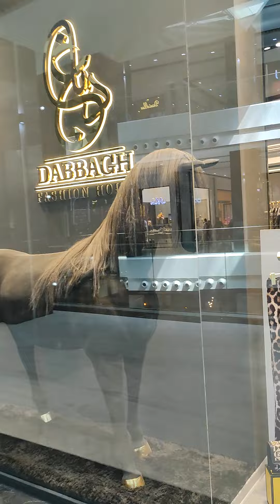یه گزارشگر حرفه ای کم بود حالا دو تاشدن 😅گردش در شهر . رستوران و کافه و کلی خوشی همراهم باش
خب دوستان یادتونه که گفتم می ریم در شهر تهران یه گشت و گذار ی داشته باشیم .. امروز اومدیم نیایش مال در جنت آباد مرکزی ... تازه ساز هست تقریباً و به نظرم جذاب و دیدنی بود برای گردش سری بزنید . دوستان ویدیو های مرتبط بهش رو براتون حتما می فرستم پس traveling travelphotography travel travelgram trip ... همراهم باش و ببین و لذت ببر ... نوش جان 😇💓👌

Well, friends, remember that I said that we are going to have a tour in the city of Tehran.. Today we came to Niayesh Mall in central Jannat Abad.. I think it was interesting and spectacular. Enjoy... cheers 🥂 🍾 😇💓👌